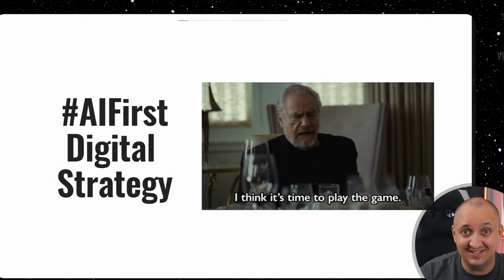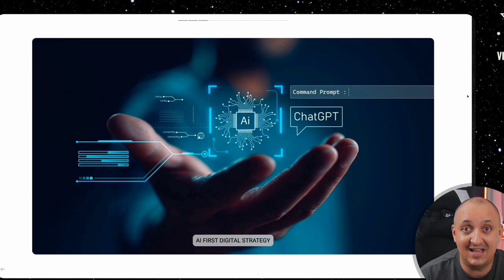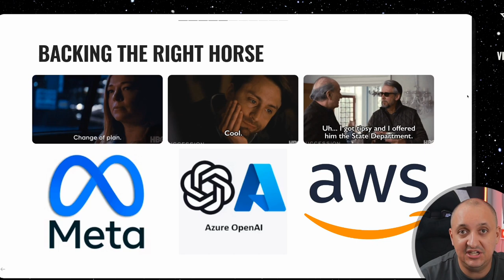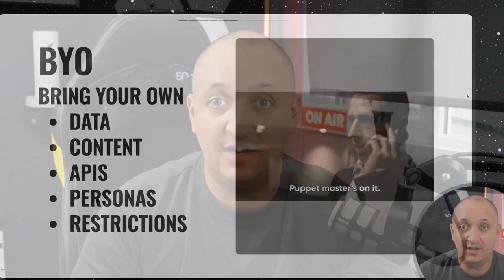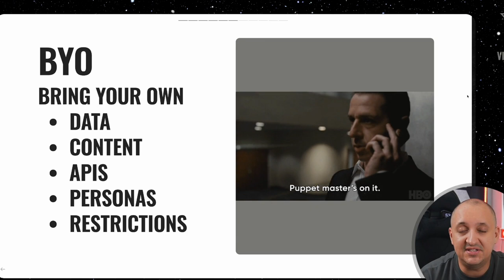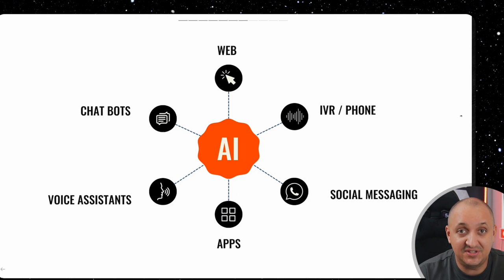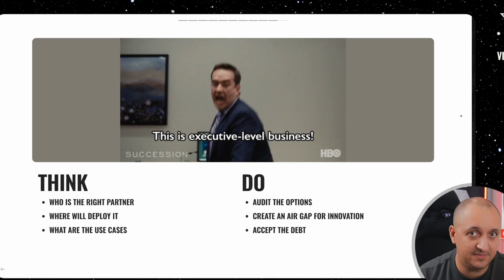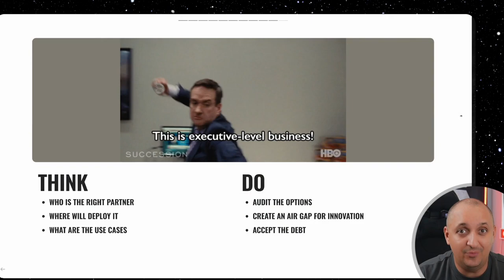HOW TO START AN AI STRATEGY - SUCCESSION Style | with James Poulter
Putting AI at the Center of Your Digital Strategy - James Poulter, Vixen Labs

In this talk, James Poulter, CEO and co-founder of Vixen Labs, elucidates how to incorporate Artificial Intelligence (AI) into the core of a company's digital strategy. He introduces the fundamentals of establishing ground rules for a digital strategy considering the volatile lifespan of different social channels and the range of tools to choose from. Poulter also discusses the importance of data, content, and tools in AI strategy formation while emphasizing the role of APIs and the shaping of brand persona for customer interaction. The ethical dimension of AI use, the significance of setting up an ethical framework prior to deployment, and the importance of an AI audit in a business setup are also addressed. Towards the conclusion, Poulter advises how to effectively kickstart AI incorporation into a company's strategy, pointing out the necessity to accept organizational and technical debts associated with the implementation of emerging tools and technologies.

00:00 Introduction to AI in Digital Strategy
00:49 Establishing Ground Rules for AI Strategy
01:20 Understanding the AI Landscape
02:08 Choosing the Right AI Platform
02:30 Conducting an AI Audit
03:18 Bringing Your Own Data and Content
04:31 Integrating AI with Other Tools and Technologies
05:02 Creating Brand Personas and Content Restrictions
05:45 AI as the Center of Your Digital Strategy
06:32 Ethical Considerations in AI Strategy
07:24 Next Steps in Implementing AI Strategy
07:51 Conducting an AI Audit and Creating an Innovation Sandbox
08:37 Accepting the Technical and Organizational Debt
09:04 Conclusion and Contact Information

JP is the CEO of Vixen Labs, Europe's leading Voice and Conversational AI Agency. JP is a international public speaker and innovation consultant.